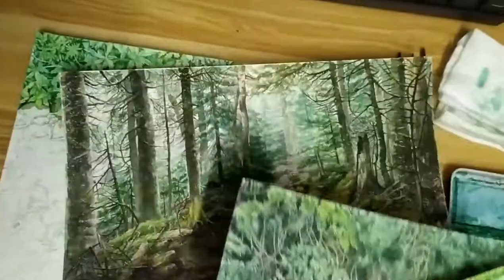Realistic Watercolor.Watercolor Brush . Transparent Wet Painting.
Hello, everyone. I graduated from the Academy of Fine Arts. I'm good at realistic watercolor. I will explain in detail the characteristics of watercolor pigments, how to draw lines how to color and control the details of the picture. The principle of picture color and the composition of black and white relation. How to avoid some problems. To help people who love painting solve difficult problems.I  have released watercolor works and processes. I hope you can like it and hope to progress with you.Thank you very much. It's free! Thank you very much !